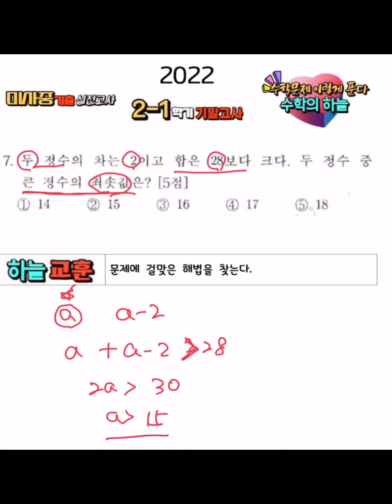2022년 미사중학교 2-1 기말고사 7번